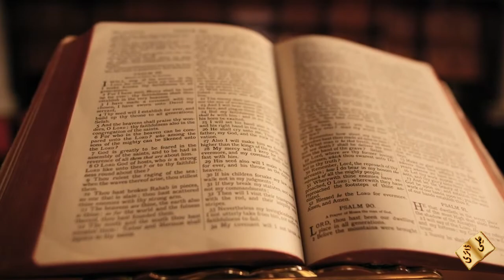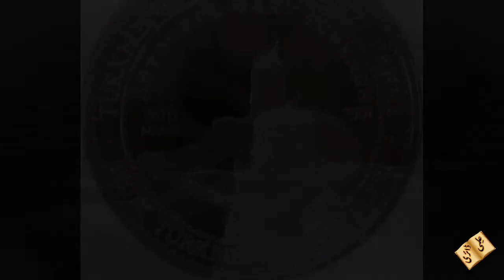Ertugrul Ghazi History Part 1 (Ertuğrul ki tareekh) in urdu/Hindi l ilmi diary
Ertuğrul or Ertuğrul Gazi (Ottoman Turkish: ارطغرل, romanized: Erṭoġrıl; Turkmen: Ärtogrul Gazy; died c. 1280) was the father of Osman I. Little is known about Ertuğrul's life. According to Ottoman tradition, he was the son of Suleyman Shah, the leader of the Kayı tribe (a claim which has come under criticism from many historians) of the Oghuz Turks, who fled from western Central Asia to Anatolia to escape the Mongol conquests, but he may instead have been the son of Gündüz Alp. According to this legend, after the death of his father, Ertuğrul and his followers entered the service of the Sultanate of Rum, for which he was rewarded with dominion over the town of Söğüt on the frontier with the Byzantine Empire. This set off the chain of events that would ultimately lead to the founding of the Ottoman Empire.